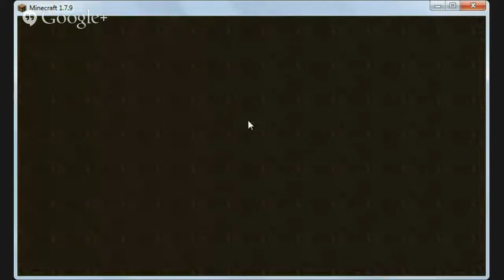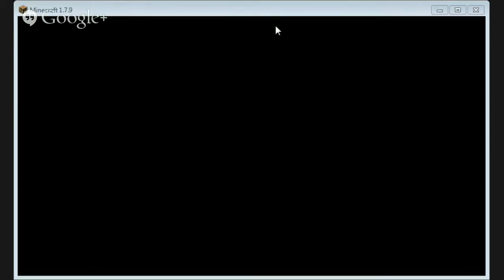Minecraft!!! Jugando en servers